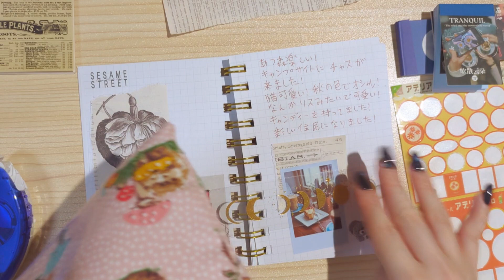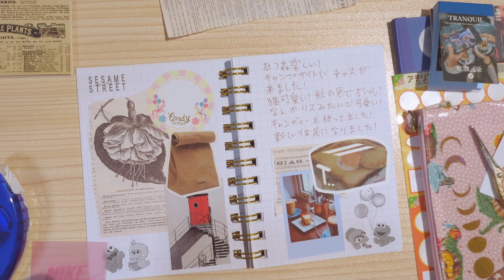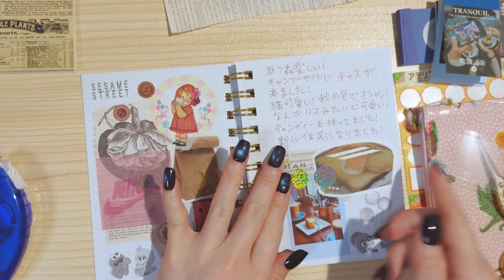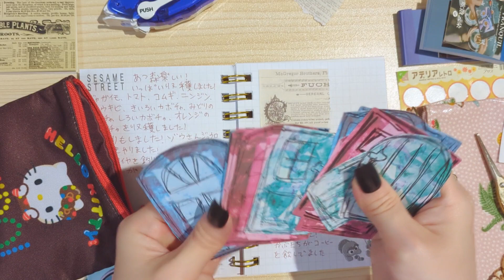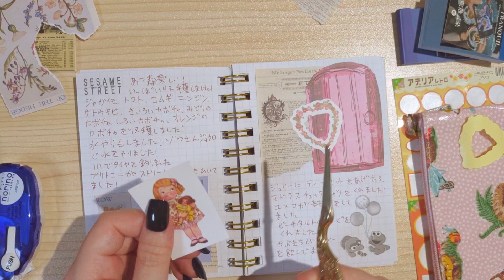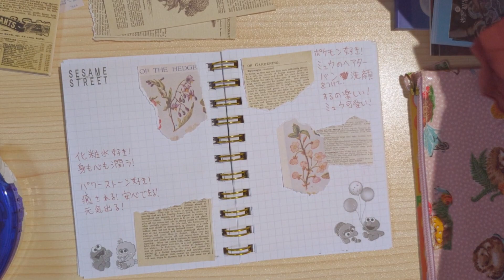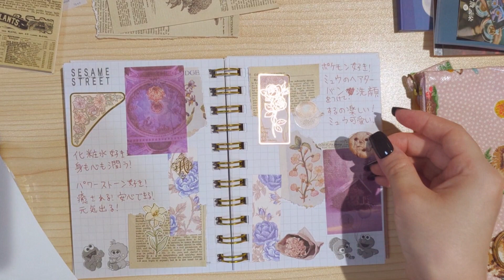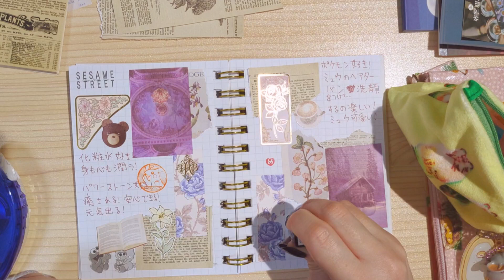ASMR📒📖🌼🚪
手帳デコ好き💖